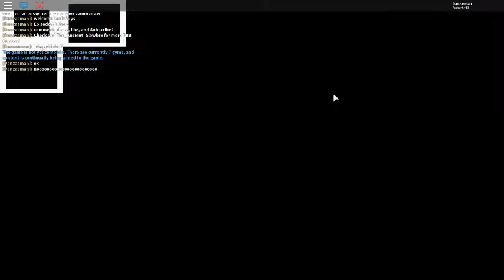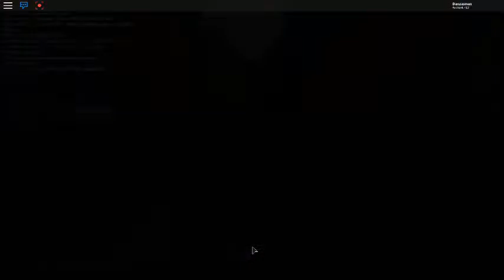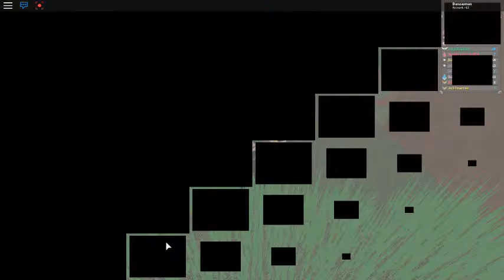Roblox Pokemon Brick Bronze Randomizer/ Episode 02/ lag is my friend!!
Second video in my series, today there will be an animation uploaded to my channel, check it out!!!